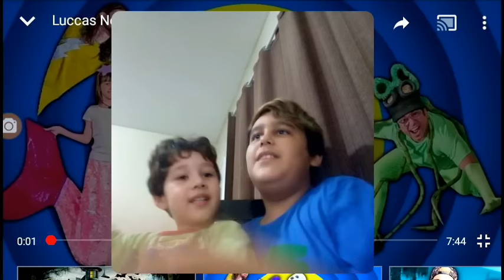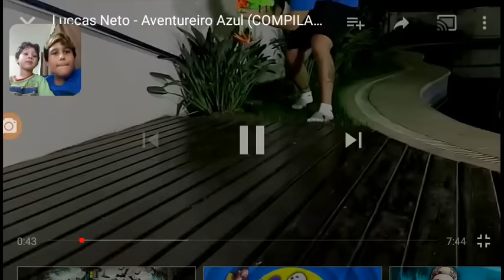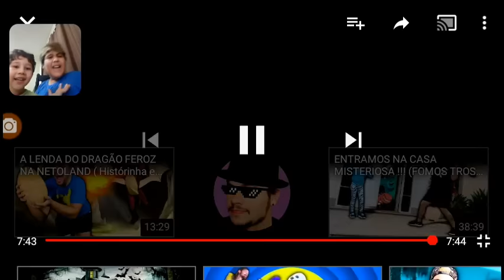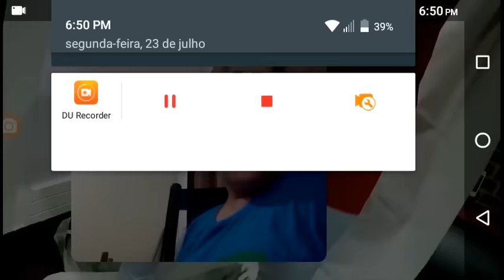REAGINDO A MÚSICA DO AVENTUREIRO AZUL (Luccas neto)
Hoje o vídeo é reagindo a luccas neto os aventureiros se deixarem muito like volto aqui e faço reagindo a luccas neto musica  ou  reagindo a luccas neto trollagem  ok? Ou eu posso fazer os aventureiros luccas neto ou os aventureiros luccas neto musica

luccas neto,luccas,lucasmneto,lucas neto,luccas neto e gi,reagindo a luccas neto,reagindo a luccas neto musica,reagindo a luccas neto trollagem,os aventureiros luccas neto,os aventureiros luccas neto musica